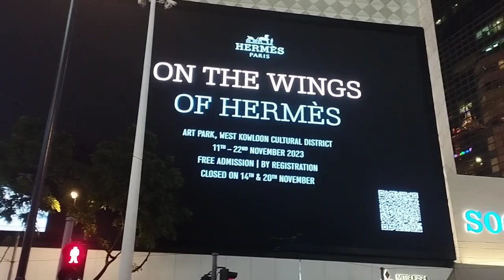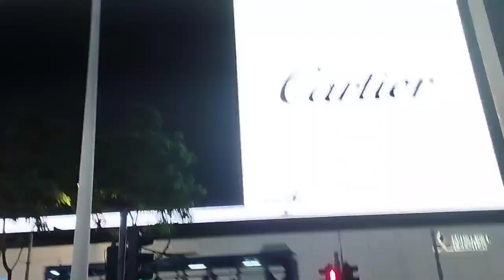Night walk in Causeway bay|| Anong meron dito?!🤔